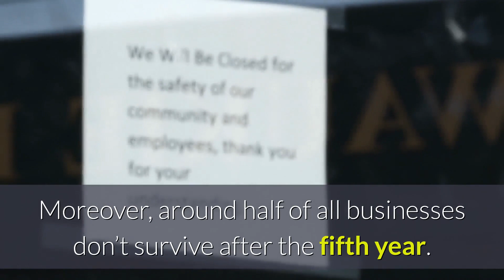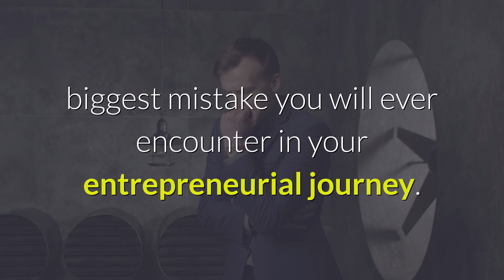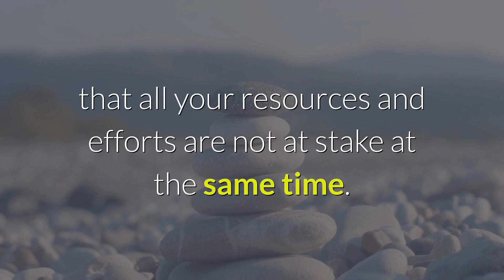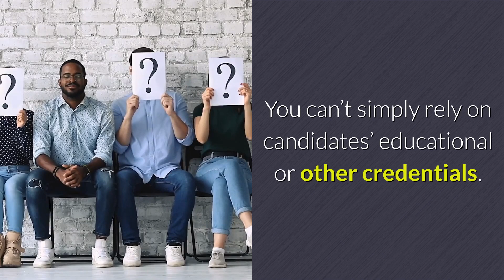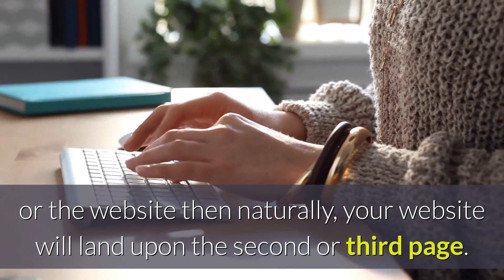ONPASSIVE BLOG VIDEO: Avoid these mistakes to get successful at your startup or business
You might have embarked on a journey of entrepreneurship with your dream startup with great enthusiasm and energy. However, you soon realize that maintaining day-to-day business activities is itself challenging and if you aren’t prepared for challenges, then you may soon fall out of the race.

THE U. S Bureau of Labour Statistics has provided data that says, over 20 per cent of businesses fail during the first two years of their operation itself. Moreover, around half of all businesses don’t survive after the fifth year.